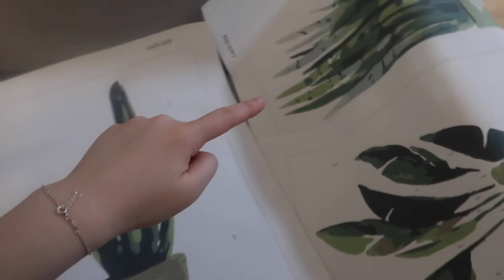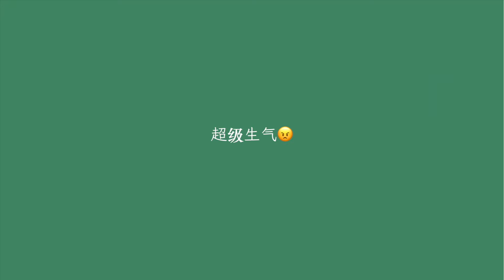Vlogmas EP.05 | 培根蟹棒卷心菜三明治｜lululemon 购物分享｜小厨娘｜ Tina.chen